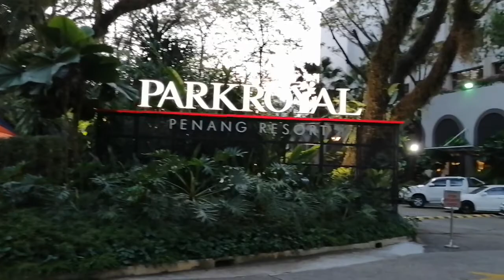Batu Ferringhi Night Market part 1/2.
Samuel Aguirre at Batu Ferringhi Night Market